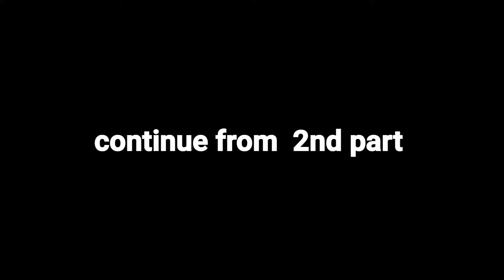Aaj Gaye Pounta Sahib or Haridwar🏞|part 3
Aaj Gaye Pounta Sahib or Haridwar🏞|